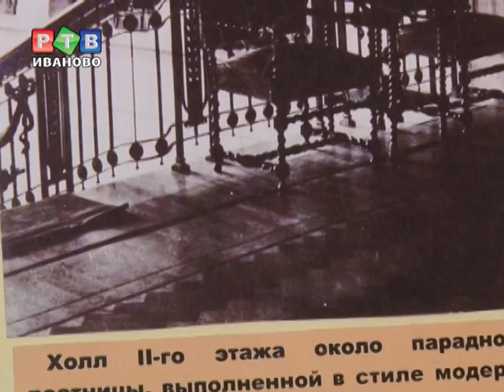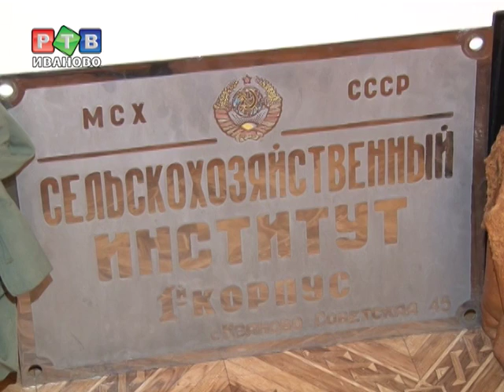Особняк Щапова - исключение из правил